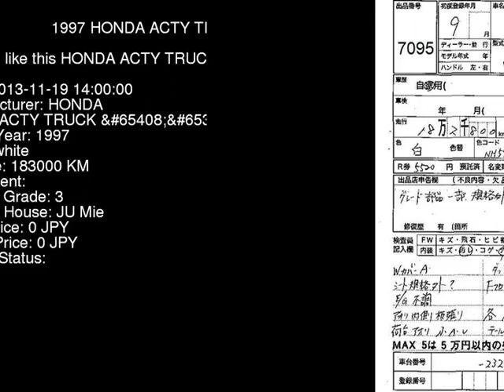1997 HONDA ACTY TRUCK HA3